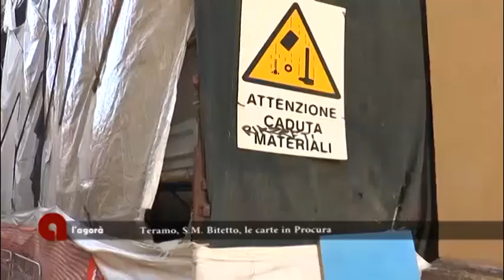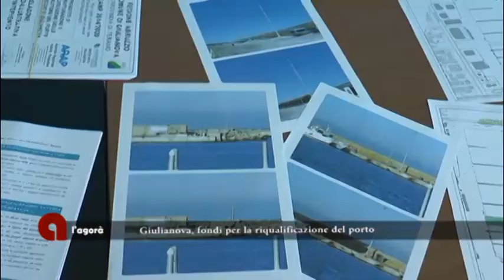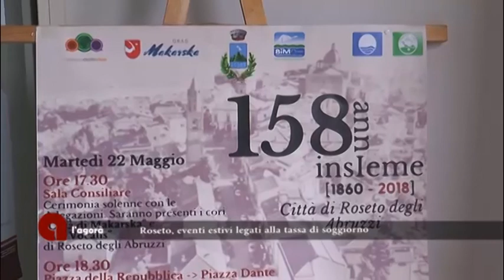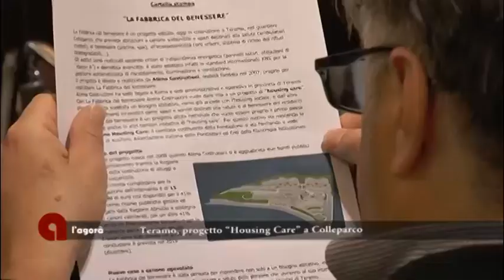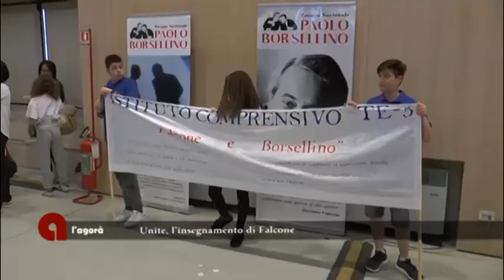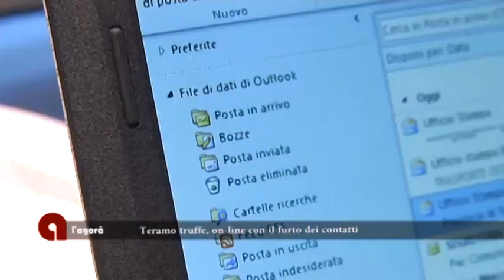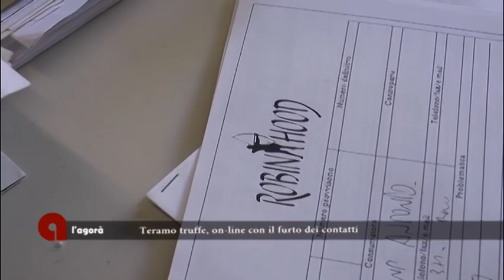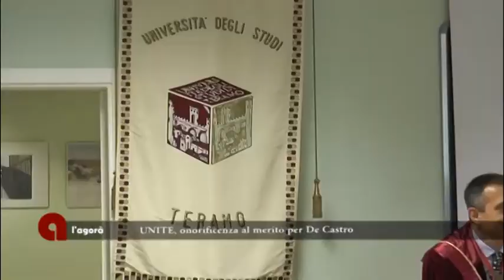L'Agorà del 27/05/2018